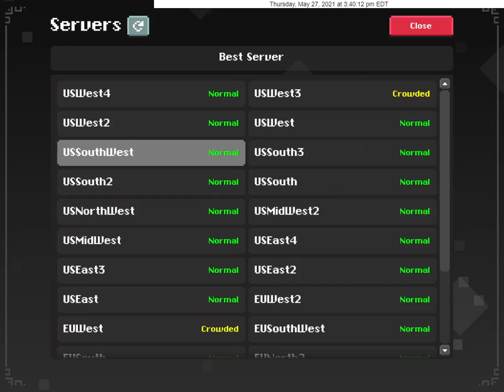Kapitur and Sentino ip connect 1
At 5:21 or 3:45:33 p.m. there are zero people inside of dungeons (as proven by the alternative video), so everyone is accounted for.

At 16:02 or 3:56:14 p.m. Kapitur appears in the closed realm.

At 16:56 or 3:57:08 p.m. Sentino appears in the closed realm.

Kapitur and Sentino are never anywhere near the realm portal.